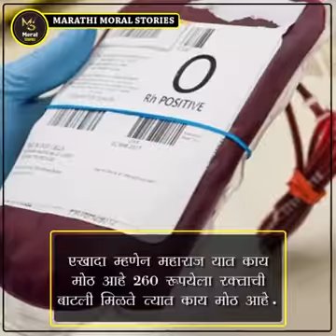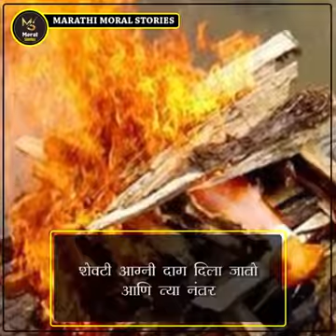आईच महत्त्व काय आहे ते नकी बघा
Video from Always be happy